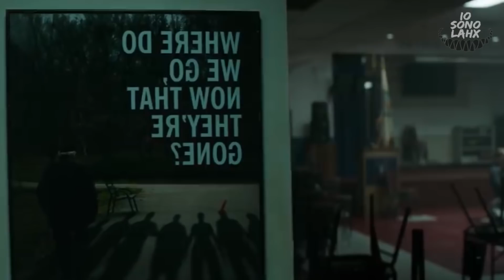La SCENA TAGLIATA di IRON MAN in AVENGERS ENDGAME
👉Usa Subito il CODICE (game) per uno sconto aggiuntivo del 5%  (€49+)!

(€99+)!